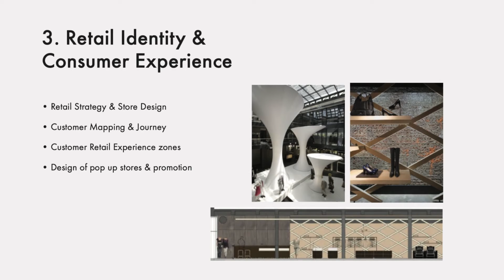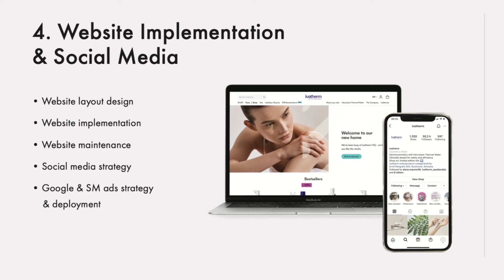June6 by Design Wolf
A Brand Consulting Initiative for India